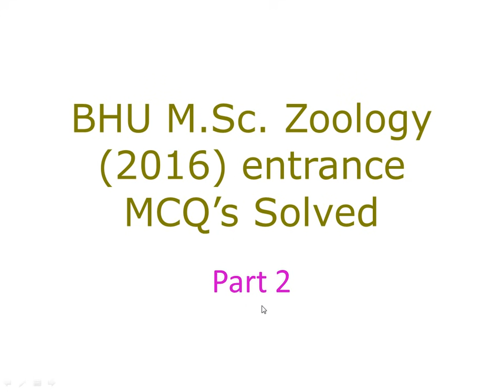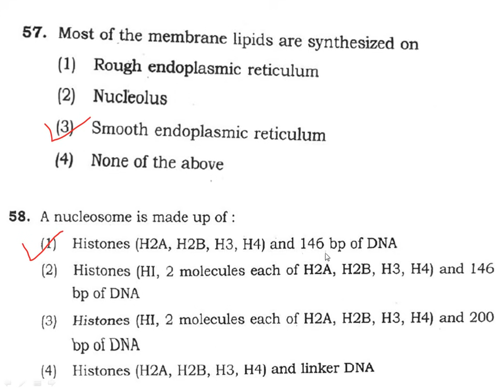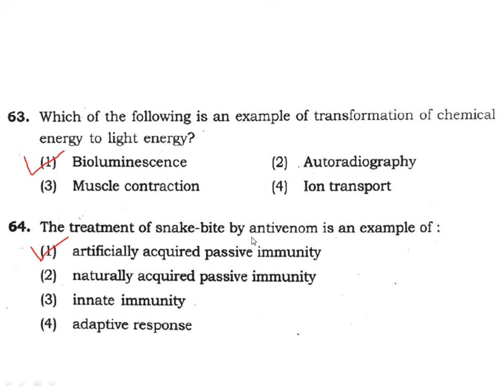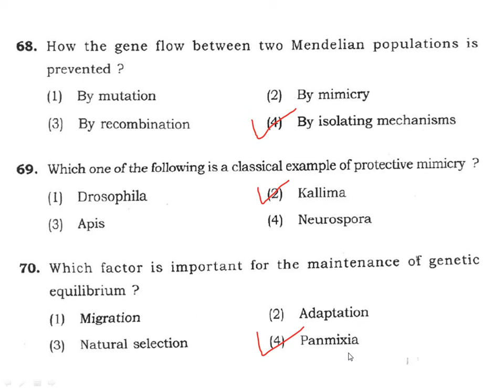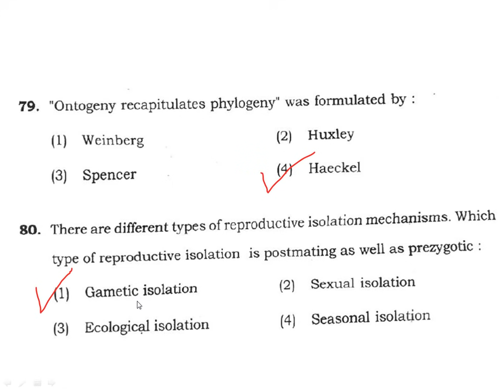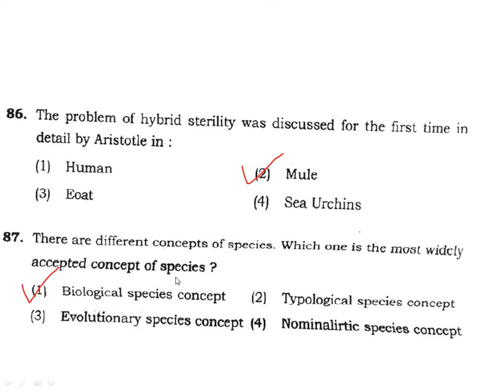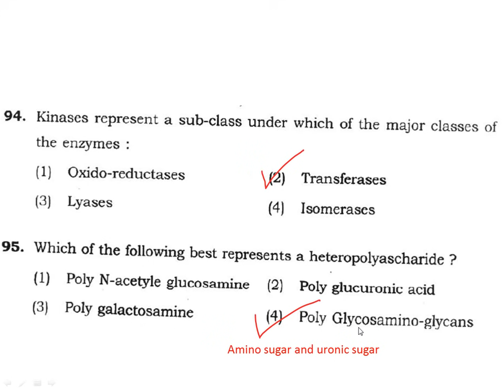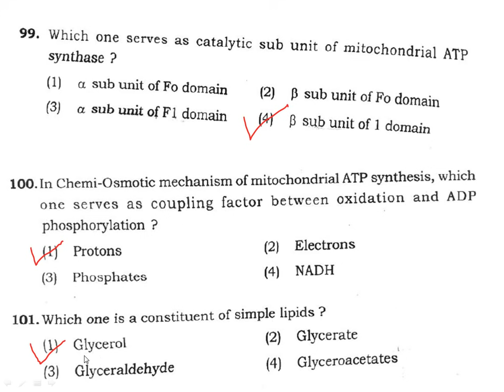BHU M.Sc. Zoology (2016) entrance MCQ's solved part 2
This video discusses the MCQ's asked in BHU  M.Sc.Zoology (2016) entrance. M.Sc. Zoology entrance 2016 BHU. BHU PET 2016.